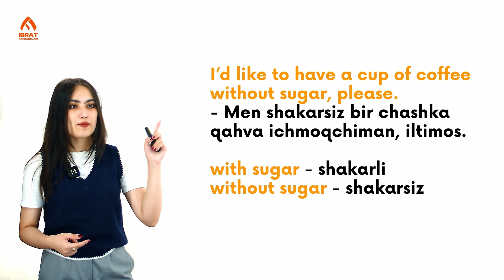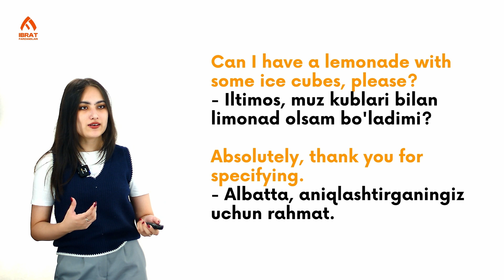In the restaurant | 32-dars | Ingliz tili so'zlashuv